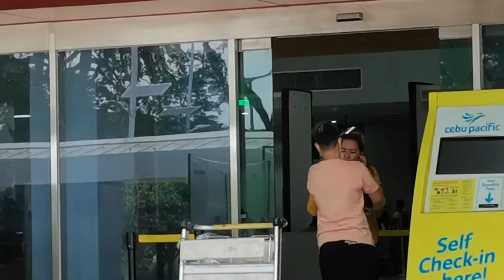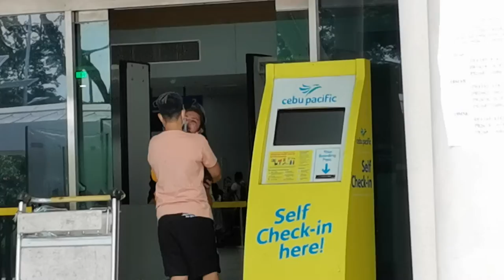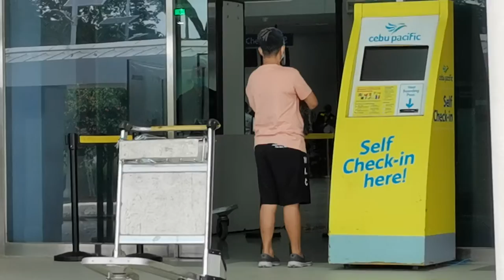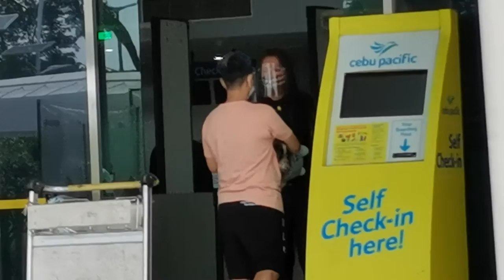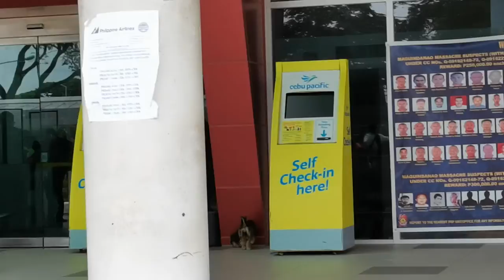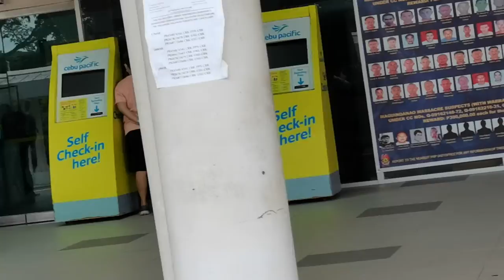Hatid na po namin sa Airport mommy neno punta na Japan SANA ALL!